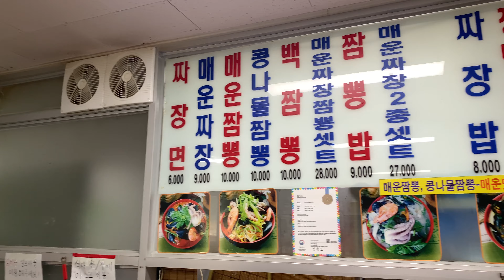미우새 이상민이 인정한 콩나물 짬뽕 맛집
안녕하세요.
전국 방방곡곡 맛집 찾아 떠나는 전슐랭입니다.

미운 우리 새끼 라는 프로그램에서 이상민이 인정한
콩나물 짬뽕 맛집을 다녀 와 보았습니다.

미우새 이상민이 인정한 콩나물 짬뽕 맛집이며 직접
방문해서 먹어 보니 매력적인 맛을 느꼈습니다.

이름 왕산중화요리
시간 10 : 00 ~ 18 :  00
휴무 매주 화요일
주차 가능
주소 전북 군산시 대학로 209